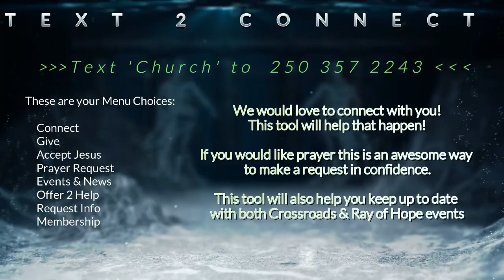Sermon - Fathers who Edify - Edited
A Sermon for Father's Day